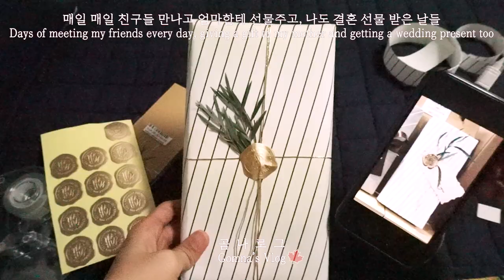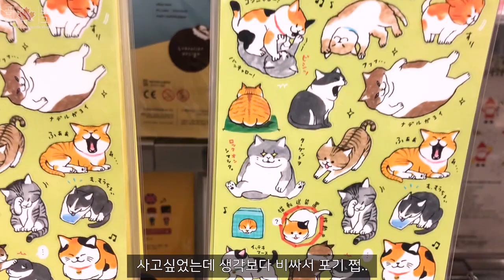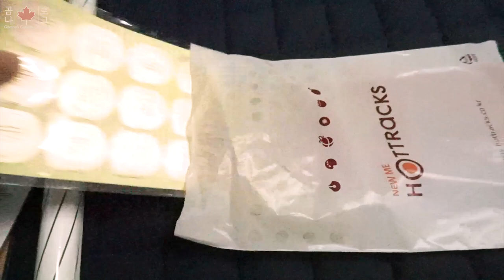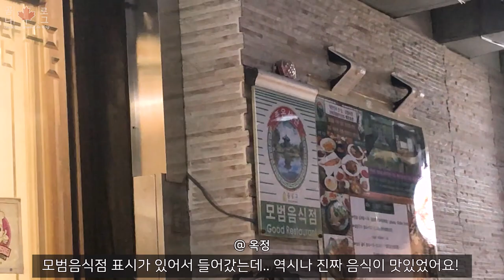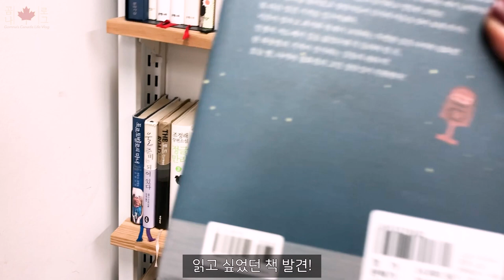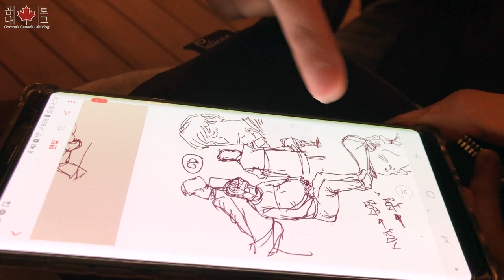일상 브이로그 🧡 | 결혼 선물 받은 날 🎁, 로얄알버트 100주년 기념찻잔🍨, 선물 포장, 알라딘 중고서점, 가배도, 매일 친구 만난 날들 vlog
곰나 일상 브이로그 🧡

안녕하세요~ 곰나입니다.
이번에도 한국에 있었을 때의 영상을 들고왔어요~(아직도 남았어요 ^^; 허허허)

캐나다에 돌아오기 바로 전 주라서~
매일 매일 친구들을 만났어요~!

강남의 가배도 에는 2번이나 갔구요~
오랜 친구한테서 결혼선물 도 받았어요 ㅠㅠ
익선동의 살라댕방콕 에서 예전 회사 친구들도 오랜만에 만났어요.

그리고 엄마랑 지인들께 드릴 선물도 포장했답니당

감사합니다! 또 만나요 😆